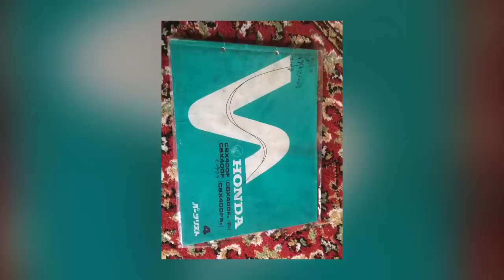CBX400F ①不動族車購入からレストア進行中❣️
CBX400Fの不動車を購入して妻と友人とレストアしてる記録です♪